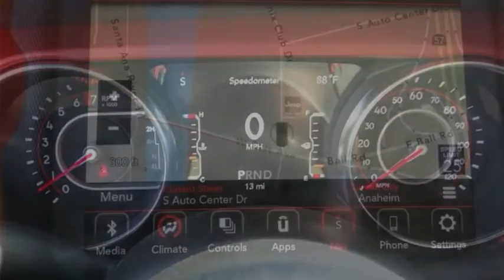2021 Jeep Wrangler ORANGE COUNTY,VILLA PARK,GARDEN GROVE,ORANGE,FULLERTON M013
2021 Jeep Wrangler RUBICON UNLIMITED 4X4

1221 S. Auto Center Dr.

MCPEEK'S CDJR OF ANAHEIM PROUDLY SERVING ORANGE COUNTY, VILLA PARK, GARDEN GROVE, ORANGE, FULLERTON, AND SURROUNDING SOUTHERN CALIFORNIA LOCATIONS. THIS GRAY 2021 Jeep WRANGLER IS EQUIPPED WITH A 3.6L V6 24V VVT, AUTOMATIC TRANSMISSION, AND RECEIVES AN ESTIMATED 17 City/23 Hwy MPG. OR VISIT US AT 1221 S. AUTO CENTER DR. ANAHEIM, CA 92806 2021 Jeep WRANGLER RUBICON UNLIMITED 4X4 Sting-Gray Clearcoat 2021 Jeep Wrangler Unlimited Rubicon 4WD 8-Speed Automatic 3.6L V6 24V VVT INTERIOR & EXTERIOR PROFESSIONALLY DETAILED FOR DELIVERY. Recent Arrival! Stock #: M013 | VIN: 1C4HJXFG5MW530609 | 2021 Jeep Wrangler Unlimited Rubicon TRACTION CONTROL SECURITY SYSTEM McPeek's CDJR of Anaheim